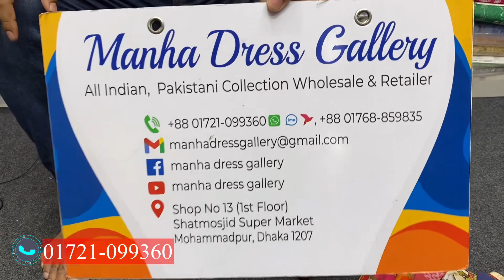Pakistani Malhar Lawn Katan Dupatta Three Piece 2023